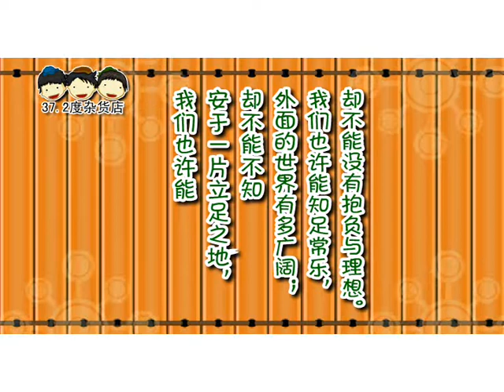20 庄子的小故事 引言四：《庄子的思想智慧》 《庄子的小故事》Short Story about Zhuangzi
引言四：《庄子的思想智慧》

庄子说：“井底之蛙不可以和它谈论大海，因为它的眼界受到居住环境的局限；夏生秋死的虫子不可以和它谈论冰雪，因为它受到生存时间的限制；穷乡僻壤的人不可以和他谈论大道理，因为他受到浅陋教育的束缚。”孔子说：“登东山而小鲁，登泰山而小天下。”脚下地势不同，眼界便不一样了。由此可见，客观因素与条件，常常限制了我们的见闻与想象。尽管如此，我们却不能以此作为无知的借口。我们也许能安于一片立足之地，却不能不知外面的世界又多广阔；我们也许能知足常乐，却不能没有抱负与理想。